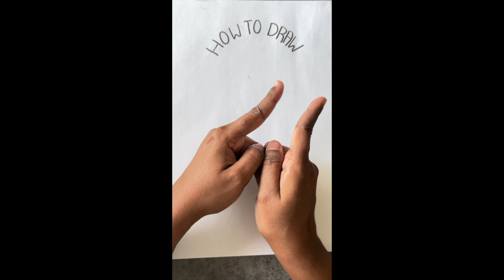day1 #001 BASIC DRAWING FOR BEGINNERS